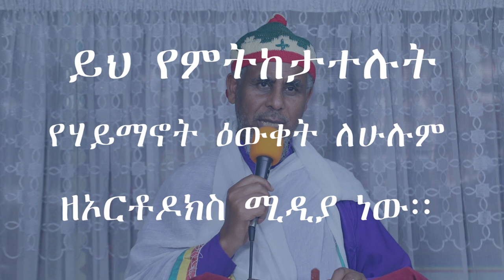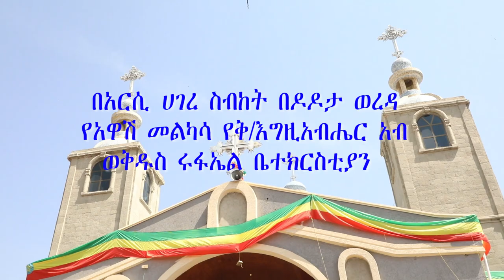አስቸኳይ መልዕክትና የቤተክርስቲያን ምርቃት MemehirGmeskle OrtodoxTewahedo አስተያየትናመልዕክት_ካላችሁ0925892589/0909604152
አስቸኳይ መልዕክትና የቤተክርስቲያን ምርቃት በMemehir Gmeskel